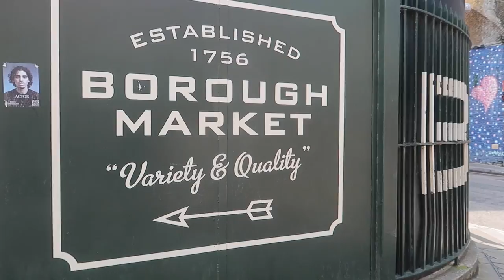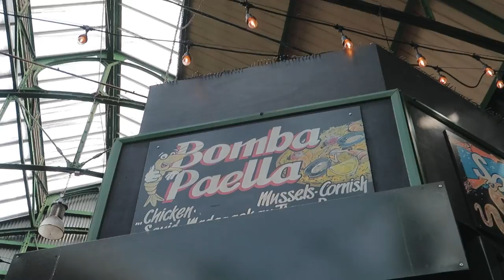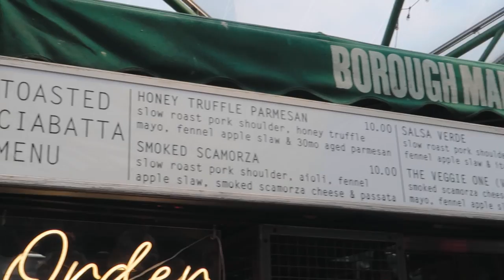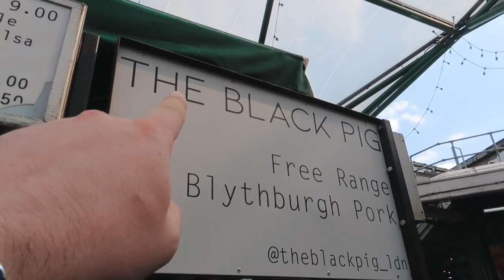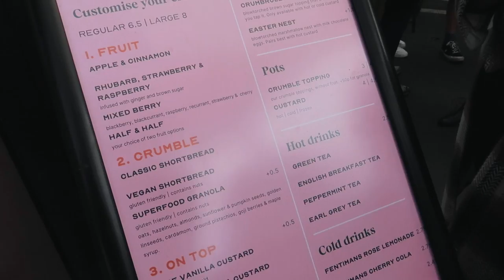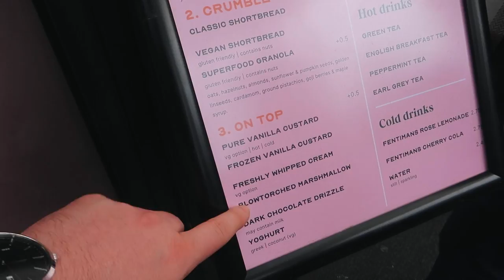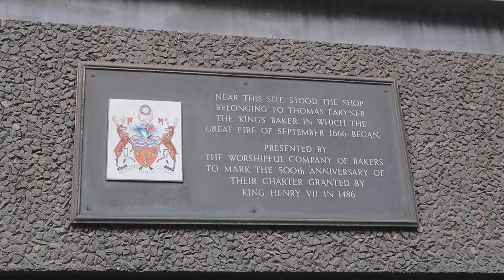TASTING BOROUGH MARKET'S MUST-EAT STREET FOOD | LONDON 2023 FOOD TOUR (is it worth the hype?) 🥘 🥥 🇬🇧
We've watched so many YouTubers pay Borough Market a visit, but today it was our turn! Join us for a day-trip to Central London's famous Borough Market, packed with every conceivable type of street food, for the ultimate London food tour vlog - we're trying it all today!

** All opinions are my own. If the video is sponsored by a company or features any product placement, this will be stated in the video itself, in the video description, and will be marked as such on YouTube itself **

ALL VIDEOS ARE CREATED USING:
Joby Tripod
GoPro Hero 10 Black

0:00 Intro
1:07 Travel montage
1:55 Borough Market
12:10 Borough Market review
12:44 London sightseeing stroll
14:29 Spitalfields Market
15:33 A tired outro